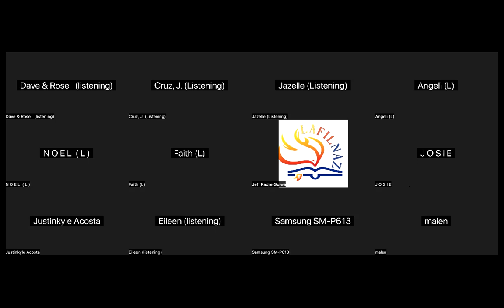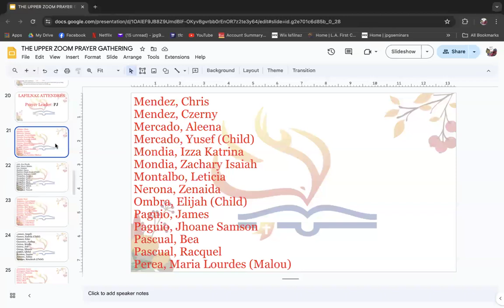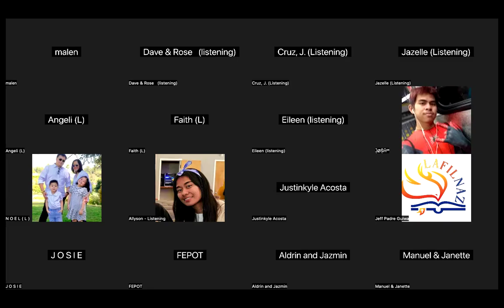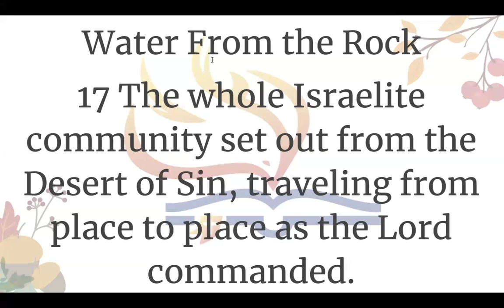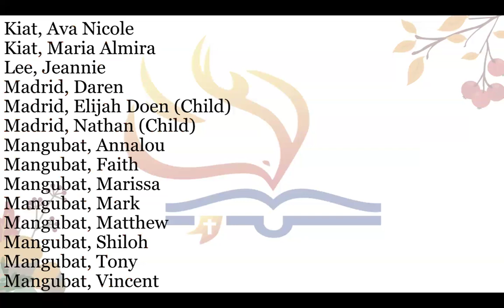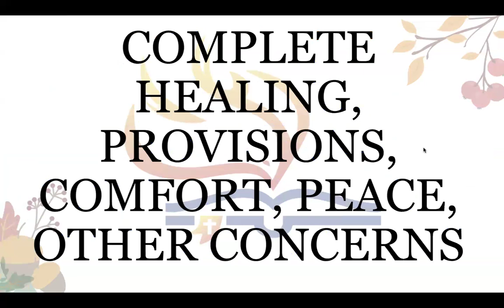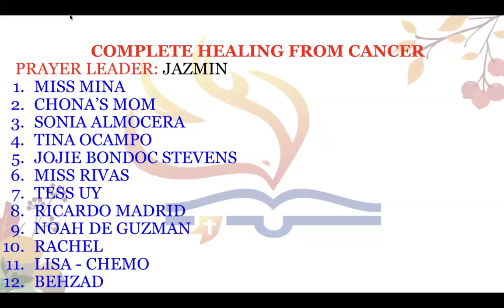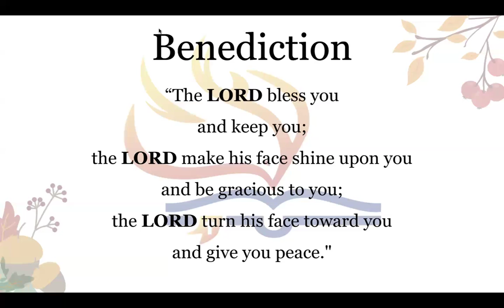6/19/24 THE UPPER ZOOM PRAYER GATHERING "Water from the Rock" Exodus 17:1-7 (Jeff Padre Guiwa)